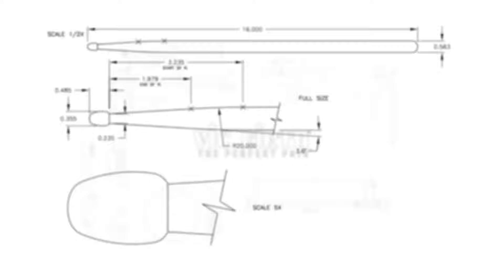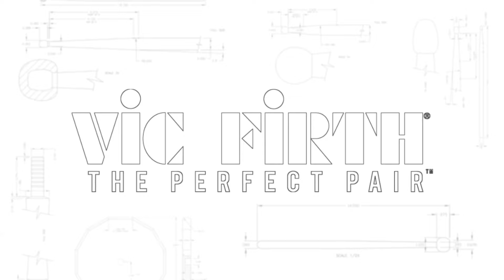"A Week With" Zach Danziger - Part 1 of 2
For years, VF Artist Zach Danziger has been pushing the boundaries of improvised live audio/visual technology. It’s a movement he pioneered, something he calls “free-d-m.”  You can experience free-d-m in his projects Mister Barrington and Edit Bunker.

(0:04) Performance 1
(1:58) Explanation 1 - Overview to real-time melodic, harmonic, and visual triggering from the drum kit.

(3:00) - Performance 2
(4:03) - Explanation 2 - Playing Chords and Melodies on the Kit

(4:50) - Performance 3
(6:01) - Explanation 3 - Triggering an Eight Chord Progression

(6:56) - Performance 4
(7:57) - Explanation 4 - Triggering Visual Shapes

Expanding on our recent Instagram series "A Week With", Zach performs and demonstrates many of the concepts used in his music and performance art. In addition to the drumming, all of the melodic, harmonic, and visual elements are generated and manipulated in real time.